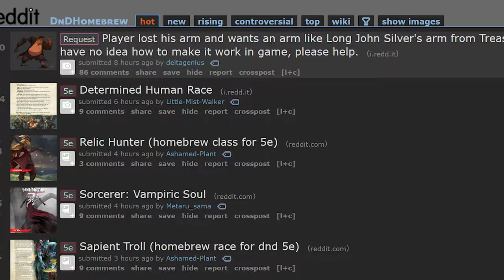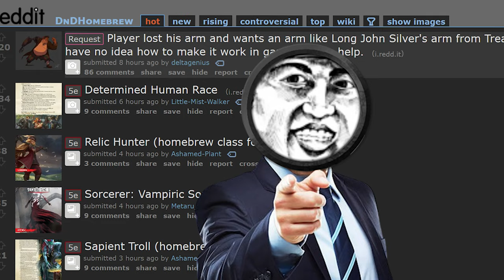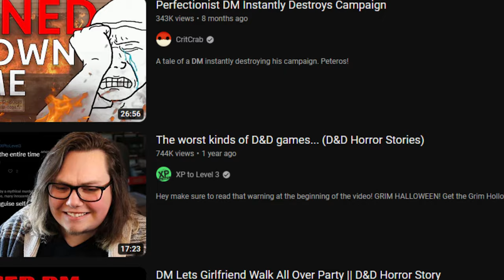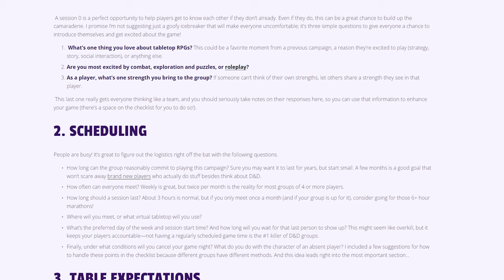The Dungeon Master Employee Training Video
In this video, I teach aspiring dungeon masters how to prepare for their first campaign. Or at least, just the basic tips. Learn how to be the best GM you can be today!

🐒 About Channel 🐒
My name is Kosal and I run the channel. The D&D/Pathfinder videos are recordings I've taken for my campaign over the past years to keep track of notes, but I've run out of hard drive space, so I decided to start making these videos for fun. I think posting full recordings are boring, so this is more entertaining for me (Ignore the fact that I also have a 2nd VOD channel for anyone that wants to watch that.) Also, my players keep forgetting to take notes, so I want to show them the neat things they missed out on by making my life full of pain. Videos are uploaded whenever I get around to finishing them.